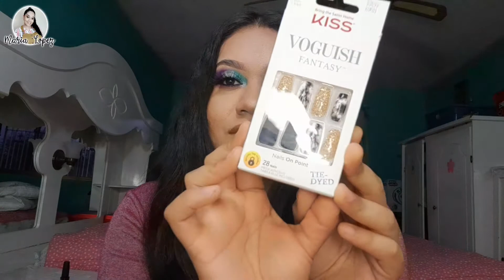Haul de compras | Pink Up, Be bella, Gugu Lashes, Cyzone etc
Hola amigos les dejo este video de algunas compras que hice espero les gusté y me ayuden dejando su like y comentario 💜